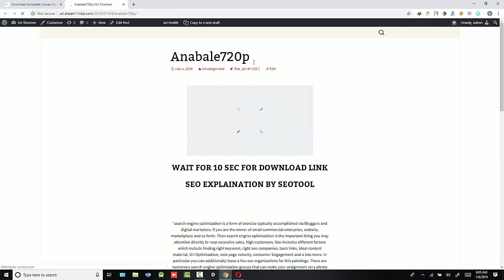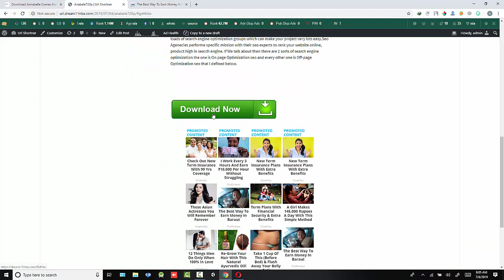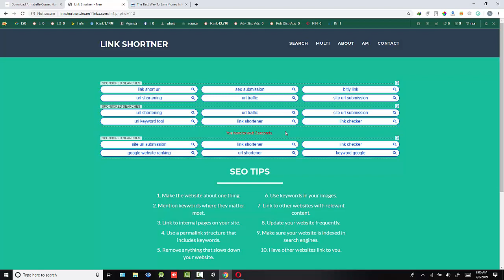How to Download Annabelle Comes Home (2019) 720p HINDI-ENGLISH HD sound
Download Annabelle Comes Home (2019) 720p HINDI-ENGLISH HD sound

Link Updated

Go  in cinema hall And watch it